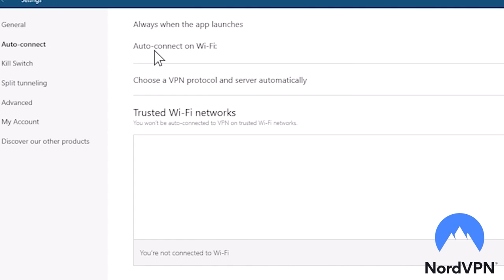Cream Crew #53 - Hobbit Trafficking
to get a 2-year plan plus a bonus gift with a huge discount!

The 5 realms band together to share the sweetest resource in all of Middle Earth. Hobbits.